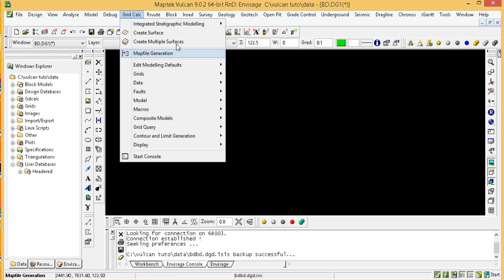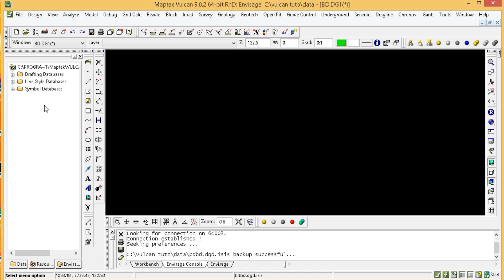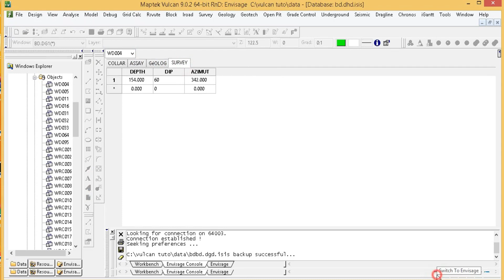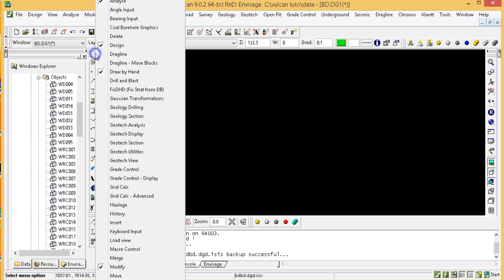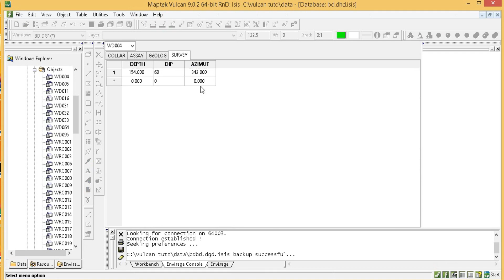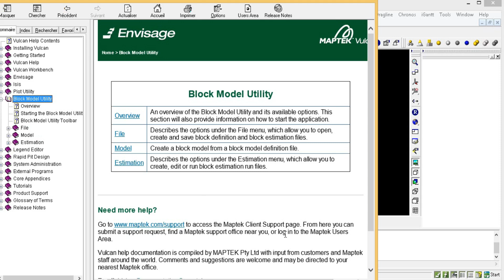🚀 Vulcan Interface Graphique [Maptek 9.0]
Dans cette vidéo de vulcan, vous allez découvrir l'Interface Graphique [Maptek 9.0], Vous allez maitriser son espace de travail et les différents outils que dispose ce logiciel.

🚀 Merci 🚀